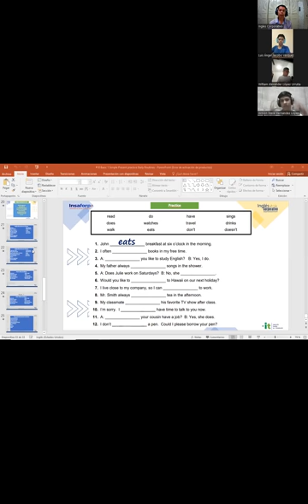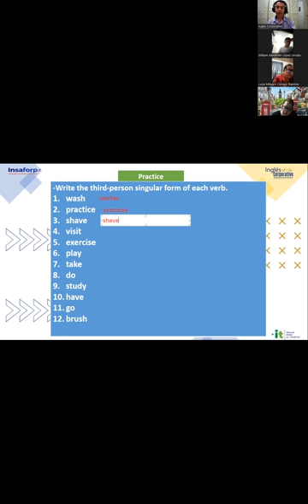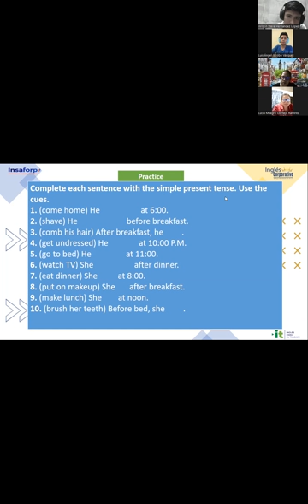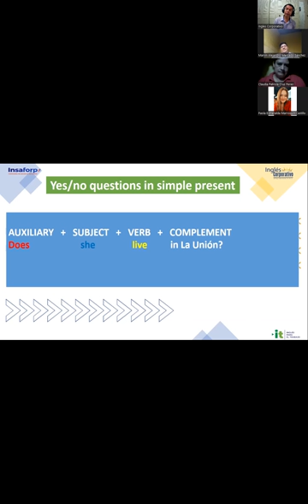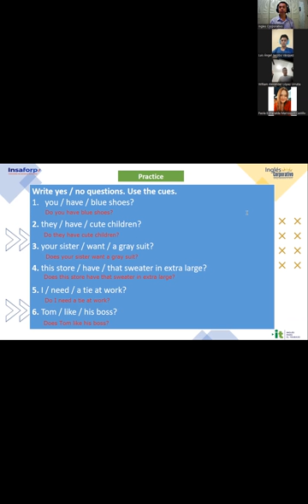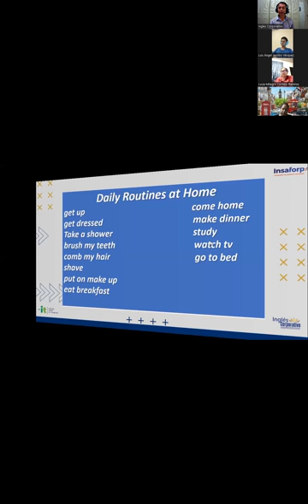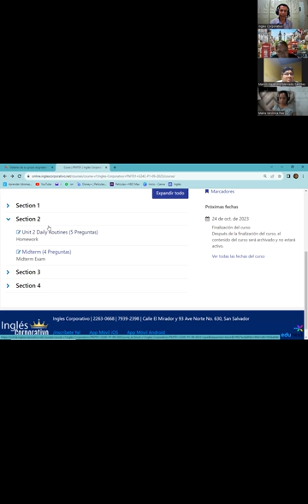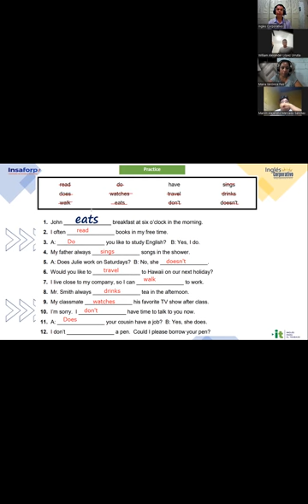Sesión 10 -06-10-2023-AC29750-0035-2023-Gómez- Simple present practice Daily routines